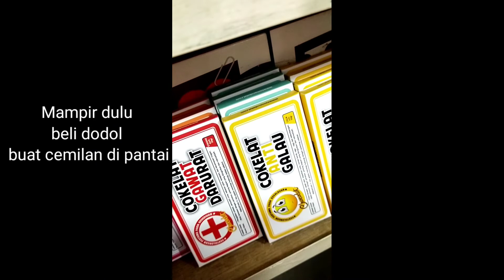Touring Lintas Pantai Selatan Garut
hallo guys udah lama gak upload motoran akhirnya bisa kembali membuat konten motoran untuk kali ini gw sama rekan tongkrongan, melakukan touring edisi lebaran

yang tadinya cuma target ke pantai Cijeruk garut namun kita masih belum puas, akhirnya kita membuat route baru untuk jalur pulang yaitu lintas Pantai Selatan Garut yah tidak sesuai ekspektasi sih tapi asli ini seru banget.

Gear  yang digunakan
-action cam
  1.Gopro Hero 7 blcak
  2.Yicam inter mod mic
  3.sony zv2
  4.Drone Dji mavic mini
-mic clip on untuk audio
-Helm kyt NFR
-Hp buat edit vivo s1pro

Follow juga Instagram gua lurr